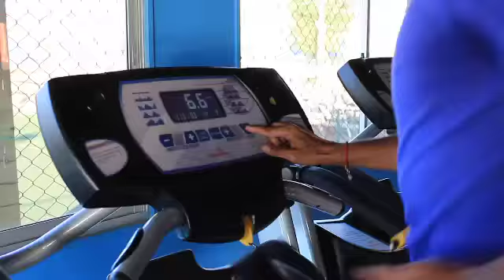Complejo Ormeño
Canchas de Futbolito Sinteticas, Gimnasio, Cafetería.